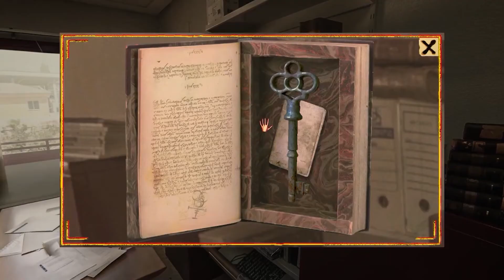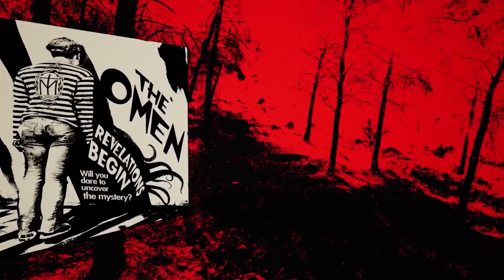DESOLATIUM - PC Announcement trailer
More about this game:
🎮Developer: SUPERLUMEN
🎮 Publisher: SOEDESCO